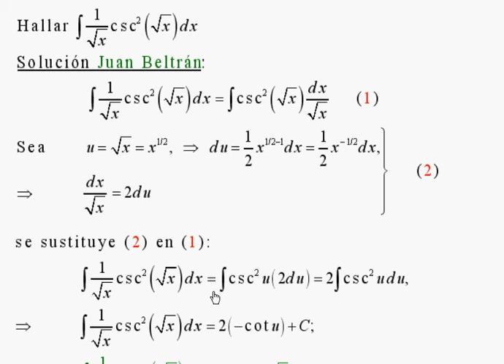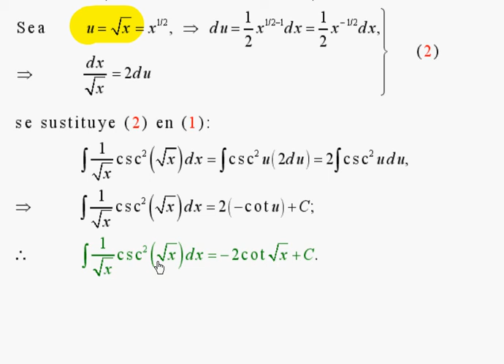IntegralIndefinida__Sustitucion.avi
Mediante una sustitucion adecuada se halla la integral indefinida de una funcion trigonometrica